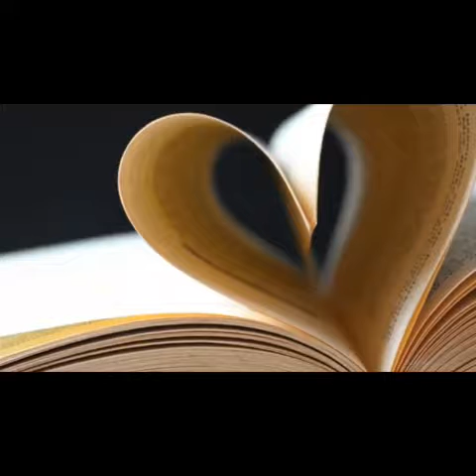PENCIL DRAWING ✏...WITH ↔️...DREAM 😇LOVE STORY💑||LOVE ON ART||●《SK》●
STORY WRITTEN AND EDITING BY♡SK♡
Drawing✏ along with an love story🎞